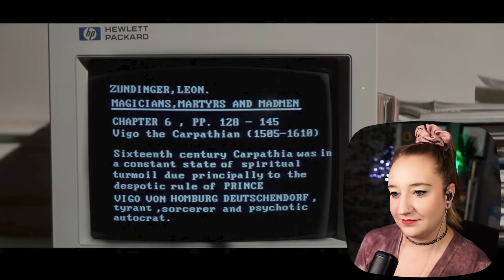Ghostbusters II (1989) ✦ First Time Watching Reaction 👻🚫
This is a movie reaction and review to my first time watching Ghostbusters II, released in 1989 and directed by Ivan Reitman. We are back with our favourite men, along with Dana, Louis, and Janine! The story in this one was a bit more fun for me than the first, but the humour (while still good) was a bit weakened. Still a solid movie overall though, and I had so much fun!

✦ The intro and review was edited by KL

⏰ TIMESTAMPS:
00:00 - Intro
00:55 - Film Reaction
38:42 - Thoughts & Review